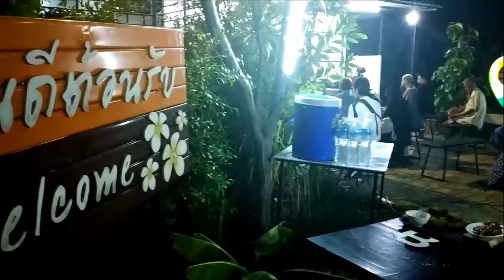AH 1829 เก่าไป ใหม่มา โดย อาจารย์มุรีด ทิมะเสน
20.04.62 @ ณ บ้านสวนสีขาว คลอง 11 หนองจอก

Tel & Line iD :
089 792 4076 (ดาวุด)
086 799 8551 (มูฮัมหมัด)